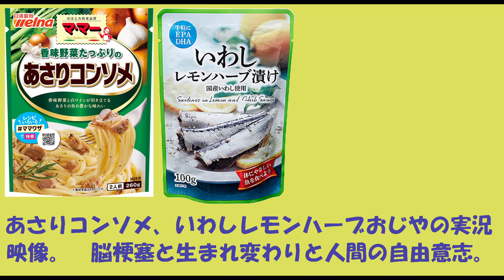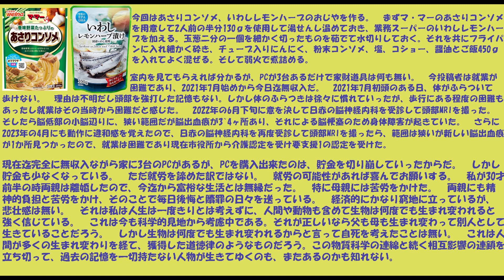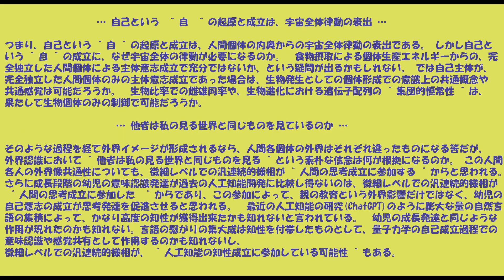あさりコンソメ、いわしレモンハーブおじやと脳梗塞と生まれ変わりとChatGPTと人間の自由意志